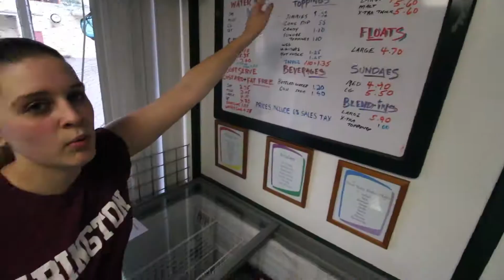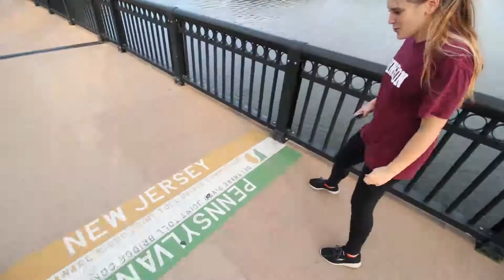Exploring An Abandoned Train Car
Fun day!

MY GEAR;
CAMERA LENS
CAMERA MICROPHONE